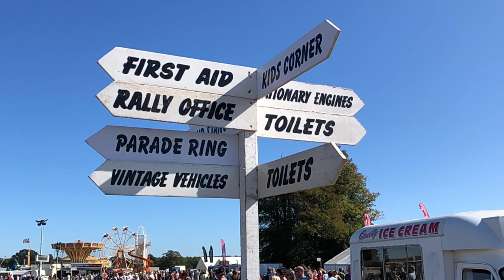Grand Henham Steam Rally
Grand Henham Steam Rally 21st and 22nd September 2019